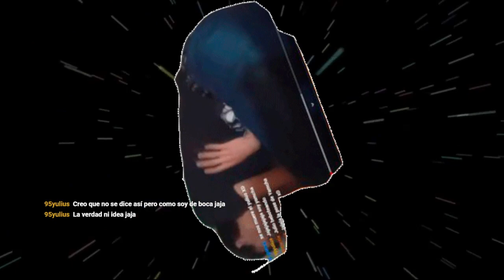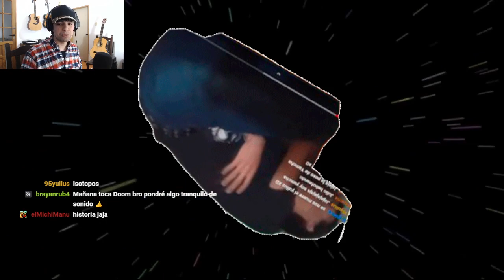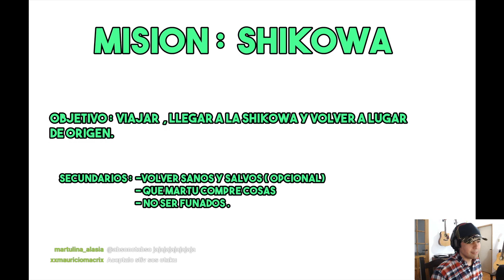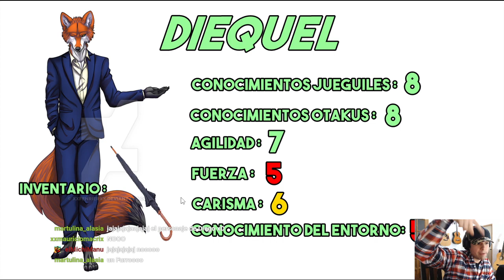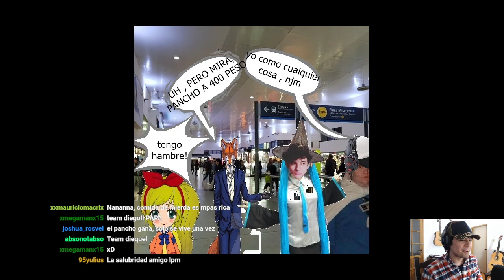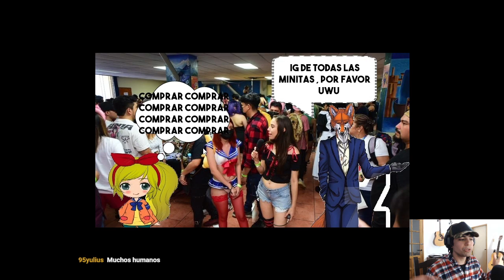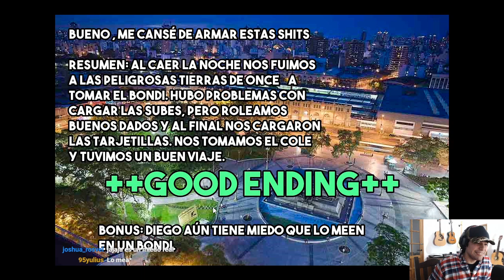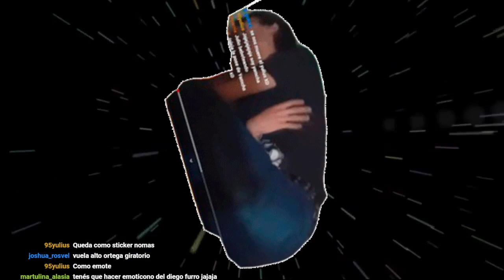14 9 23🍑🍑 RELATO SHIKOWA